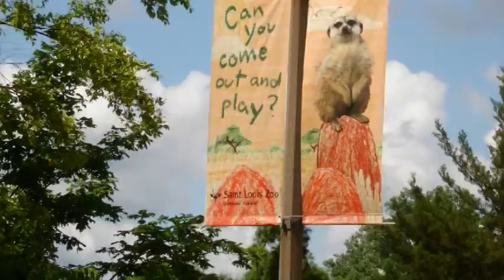St Louis Zoo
St. Louis Zoo, St. Louis MO  Summer Pics of the Zoo